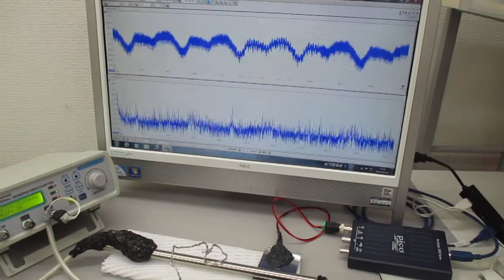超音波のダイナミック制御実験（超音波システム研究所）